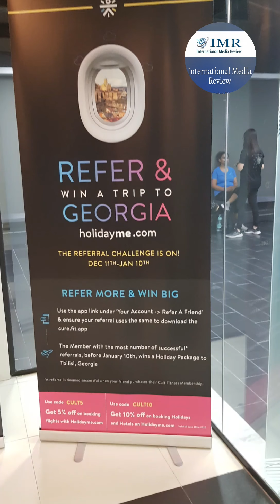IMR MAGAZINE VISITS CULT FIT FITNESS CENTRE DUBAI JLT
IMR MAGAZINE VISITS CULT FIT FITNESS CENTRE DUBAI JLT CLUSTER W AT JUMEIRAH LAKES TOWERS